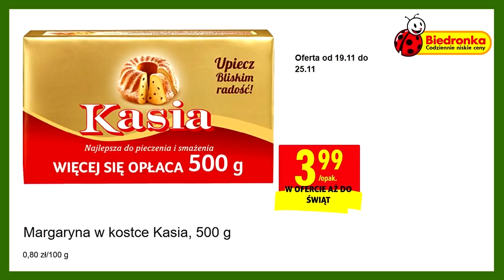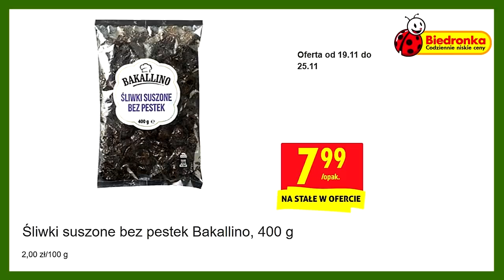BIEDRONKA | Oferta od Czwartku 19.11.2020 | Teraz Ci się Upiecze !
Jakie przyprawy są niezastąpione w świątecznych wypiekach?

POLUB NAS na Facebooku i bądź na bieżąco